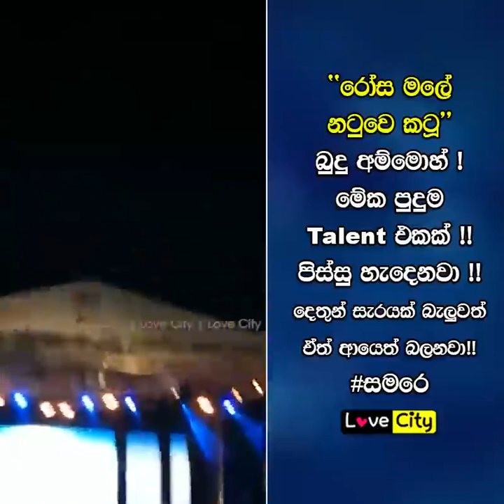Like බල්සි බ්‍රො